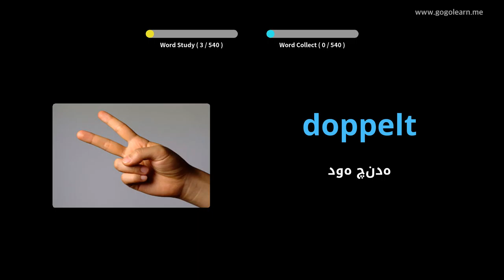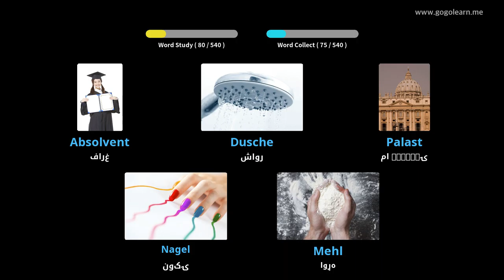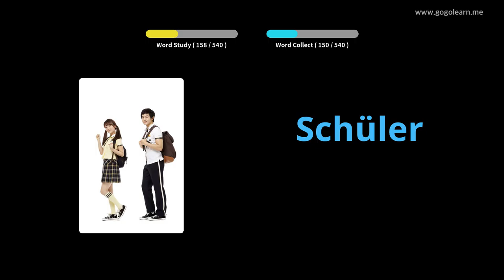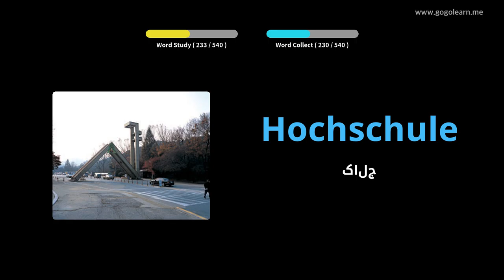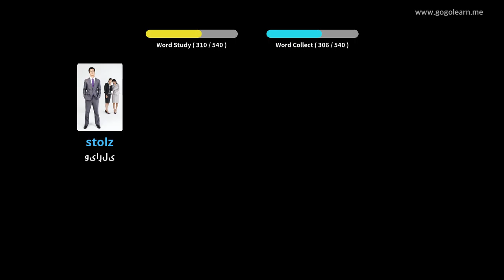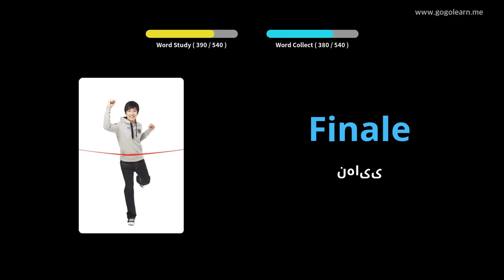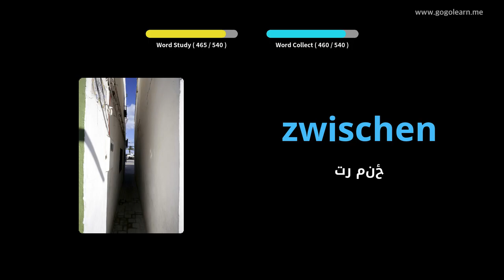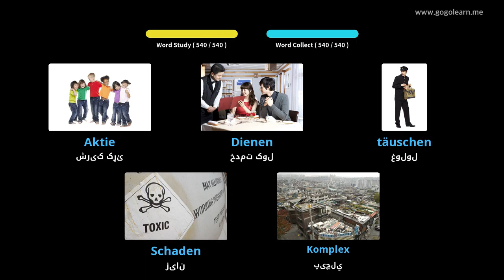د جرمني ژبپوهنه لومړني دوهم ښوونځی |Golearn